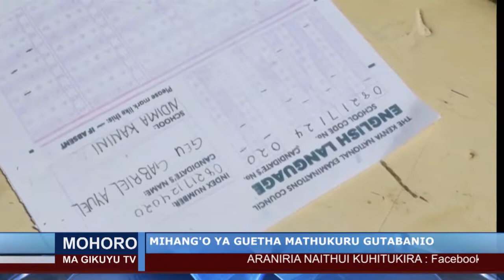UKIREHERWO NI MUIRURI JOHNMO NA WANJIRU NGATA NA MUTAURI NA NJIRA YA CI AKO NI SUSAN KIBE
MOHORO MA GIKUYU TV ON 3RD DEC 2018  PRT 1